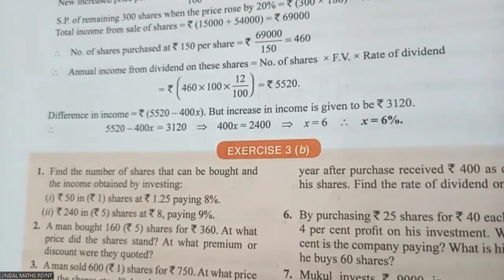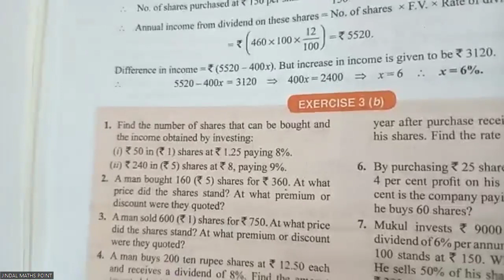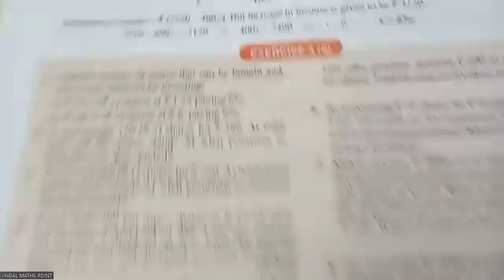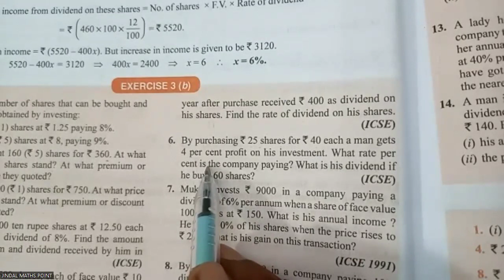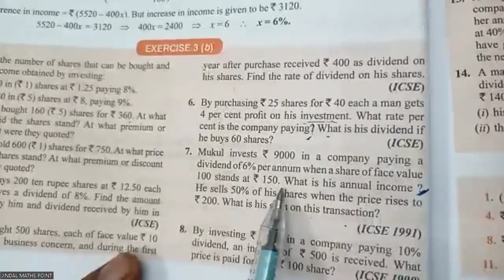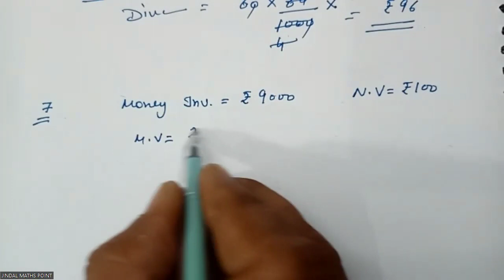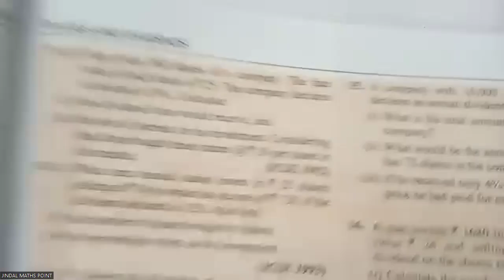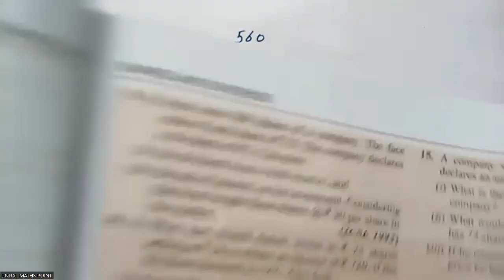ICSE Class 10 (2024-25) Ch-3 Shares And Dividends Ex-3(B) Q,No. 1-9 From S.Chand's (Part-2)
Chapter 3: Shares and Dividend Overview for ICSE Class 10

1. Introduction to Shares:

Shares represent ownership in a company. When you buy shares of a company, you become a shareholder or stockholder.
Companies issue shares to raise capital for various purposes, such as expansion, research, and development.
2. Types of Shares:

Equity Shares (Common Shares): These represent ownership in the company and entitle shareholders to voting rights and a share in the company's profits.
Preference Shares: These shares come with a fixed dividend, and shareholders have a preference in receiving dividends and getting their capital back in case of liquidation.
3. Dividend:

Dividend is a portion of the company's profits distributed to shareholders.
It is typically paid on a per-share basis, and the rate of dividend can vary.
4. Calculating Dividend:

Dividend per Share (DPS) = Total Dividend / Total Number of Outstanding Shares
5. Dividend as a Percentage:

Dividend Yield = (Dividend per Share / Market Price per Share) * 100
6. Calculating Returns on Investment:

Total Returns = Dividend Received + Capital Gains (if any)
7. Calculation of Dividend Income:

Dividend Income = Number of Shares Owned × Dividend per Share
8. Stock Exchanges:

Shares are bought and sold on stock exchanges, such as the Bombay Stock Exchange (BSE) and the National Stock Exchange (NSE) in India.
9. Role of SEBI:

The Securities and Exchange Board of India (SEBI) regulates the stock markets and protects the interests of investors.
10. Factors Affecting Share Prices:
- Market Demand and Supply
- Company Performance and Earnings
- Economic Conditions
- Investor Sentiment

11. Long-term and Short-term Investment:
- Investors can choose to hold shares for the long term, hoping for capital appreciation and dividends, or for the short term, aiming to profit from price fluctuations.

12. Risk and Rewards:
- Investing in shares carries risks, including market volatility. However, it also offers the potential for significant returns.

Please refer to your specific ICSE Class 10 textbook or study materials for detailed information on this topic, including examples, exercises, and additional content.

LIKE SUB AND SHARES FOR MORE VIDEOS @jindalmathspoint